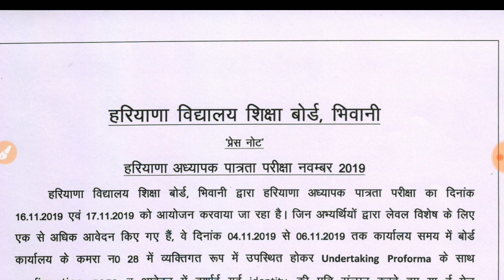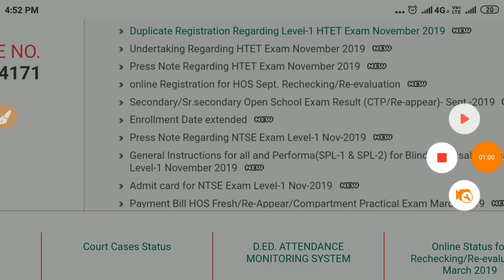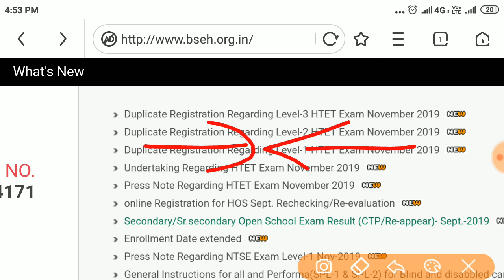HTET new notice must watch || अगर आपने Htet का फॉर्म भरा है तो जरूर देखें || Htet undertaking